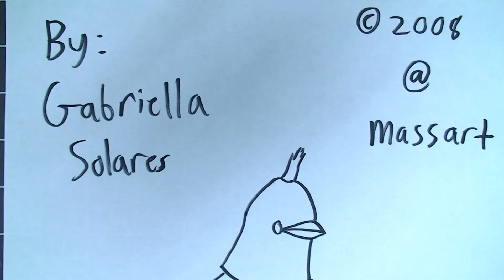"A Peaceful Moment" animation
This is an animation showing 7 actions and I made up this clip to string the actions together. Enjoy!